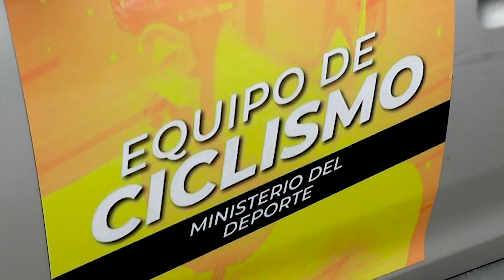EQUIPO DE CICLISMO MINISTERIO DEL DEPORTE (1)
DEFINIMOS NÓMINAS PARA VUELTA A ANTIOQUIA

El equipo de Ciclismo del Ministerio del Deporte dispondrá de la totalidad de su nómina Continental masculina para competir en la Vuelta a Antioquia a partir del miércoles 22 de mayo.

Con el objetivo de dar rodaje competitivo a todos sus ciclistas el cuerpo técnico encabezado por Sergio Avellaneda inscribió dos equipos para el evento asi:

Colombia Potencia de la Vida (Jersey Amarillo)

Jeisson Casallas
Nicolás Gomez
Cesar Guavita
Iván Ojeda
Brayan Vargas
Juan Camilo Castillo
Anderson Castro

DT. Sergio Avellaneda

Equipo Mindeporte (Jersey Azul)

Jhojan García
Marlon Diagama
Juan Sebastián Peña
Yeferson Camargo
Erick Parra
Julián Alarcón

DT. Daniel Rozo

El único ausente es Fredy Ávila quien se encuentra representando a Colombia en el Panamericano de Ruta en Brasil.

La Vuelta a Antioquia comienza el próximo miércoles con un circuito de 86 kilómetros en el municipio de Urrao.

 Nuestro Sprinter Nicolás 'Papu' Gómez , comparte  sus objetivos para lo que viene de la temporada

 MINDEPORTE LLEVA LA ALEGRÍA A URRAO

Los trece ciclistas del equipo Continental Masculino en compañía del staff , estuvieron presentes en la presentación de equipos de la Vuelta a Antioquia que comienza mañana miércoles 22 de mayo en Urrao.

Divididos en dos nóminas, Colombia Potencia de Vida (7) y Mindeporte (6) enfrentarán las 5 etapas de la ronda antioqueña que propone un circuito urbano para la apertura, con 86 kilómetros de extención.

Pero el momento feliz de la tarde fue cuando los corredores del equipo Mindeporte compartieron con los aficionados que acompañaron el evento en la plaza central de Urrao.

En total 123 corredores de 17 escuadras tomarán la partida a las 10 de la mañana en la versión 50 de la Vuelta a Antioquia.

Los conjuntos de Mindeporte se distinguirán así:

Colombia Potencia de Vida (Amarillo)

101 Jeisson Casallas
102 Nicolás Gómez
103 Cesar Guavita
104 Iván Ojeda
105 Brayan Vargas
106 Juan Camilo Castillo
107 Anderson Castro

Mindeporte (Azul)
121 Jhojan García
122 Marlon Diagama
123 Juan Sebastián Peña
124 Yeferson Camargo
125 Erick Parra
126 Julián Alarcón

 Imagenes de la interacción de nuestros ciclistas con la comunidad ...

Periodismo en Acción Ciclismo Colombiano Ciclismo Colombiano Ciclismo Norte de Santander Ciclismo Internacional